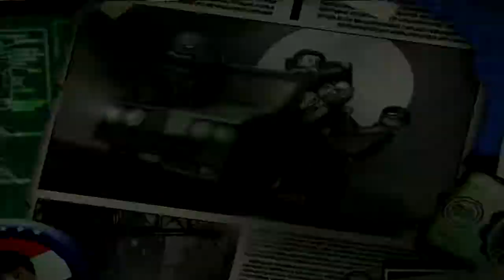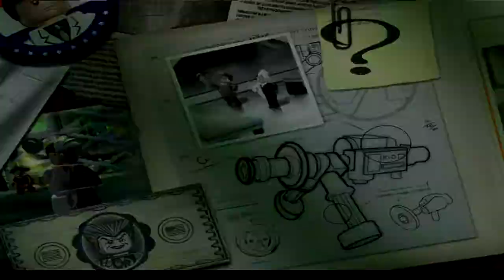Lego Batman The Video Game - Villains mode part 1 - The Riddler Makes a Withdraw 2/2